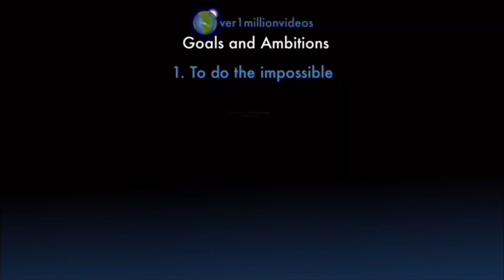Counting to ONE MILLION!!, This is Number 104,103